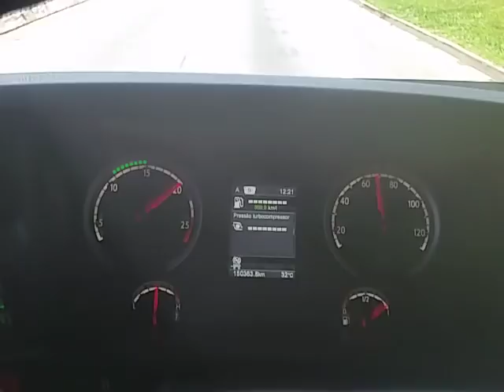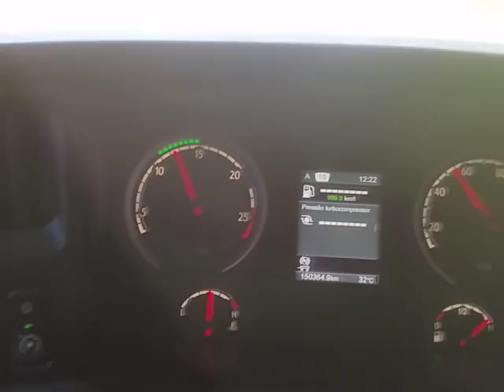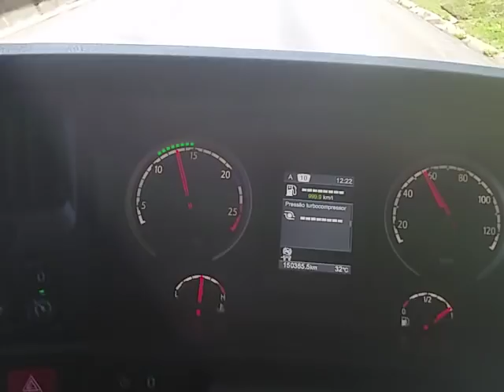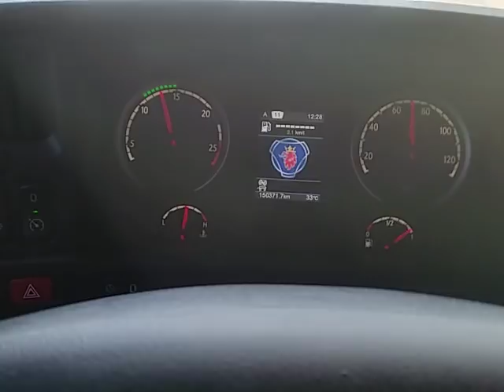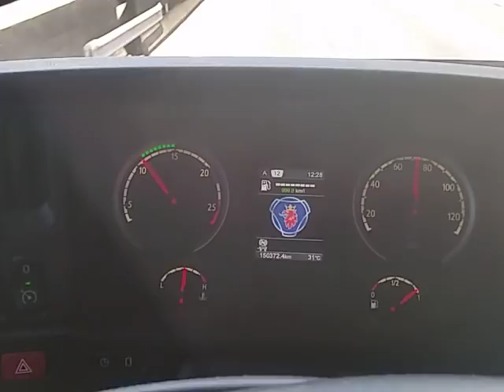Sobre o freio motor Scania R440